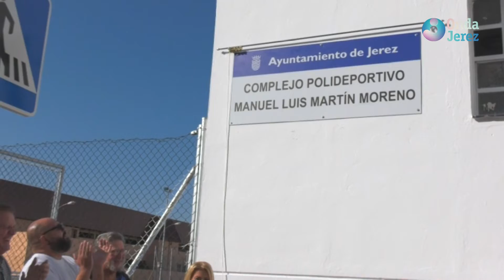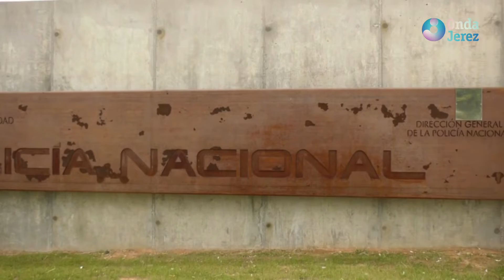LAS NOTICIAS - VIERNES 05.08.2022